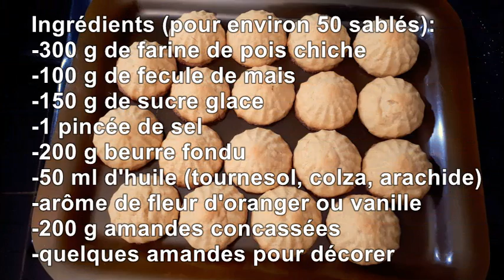💛 Sablés à la Farine de Pois Chiche Ghribia sans gluten sans œuf gâteaux secs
Ces sablés, aussi appelés ghribia ou ghriba, sont formidables! Ils ne contiennent aucun œuf et ils sont sans gluten.
Ingrédients (pour environ 50 sablés):
-300 g de farine de pois chiche
-100 g de fécule de mais
-150 g de sucre glace
-1 pincée de sel
-200 g beurre fondu
-50 ml d'huile (tournesol, colza, arachide)
-arôme de fleur d'oranger ou vanille
-200 g amandes concassées
-quelques amandes pour décorer